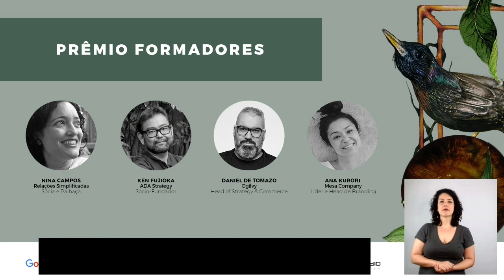Conferência GP 2020: Pluralismo - Prêmio GP Formadores 2020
Com Marina Campos/Ana Paula Kuroki/Ken Fujioka/Daniel De Tomazo.

Criado em 2011, o Prêmio GP Formadores é entregue na Conferência do GP a uma profissional que tenha desempenhado um papel importante na formação do mercado e na disciplina de planejamento no Brasil.

O prêmio eterniza às futuras gerações de planejadores quem foram as grandes escolas de planejamento no Brasil, as pioneiras responsáveis pela formação de muitos profissionais.

A homenageada de 2020 é Nina Campos. Ela foi a primeira planejadora estratégica a ganhar o prêmio Young Creatives, tornou-se diretora de planejamento da agência Loducca aos 26 anos, e foi a mais jovem mulher a se tornar Diretora Geral, na multinacional inglesa Lowe, aos 32.
Decidiu então dar uma guinada na sua história e tornou-se consultora de sustentabilidade, realizando projetos decisivos para grandes empresas como Coca-Cola e Bradesco. Se reinventou mais uma vez e criou sua primeira empresa, a POP – Palhaços a Serviço das Pessoas, que há doze anos leva a linguagem do palhaço para o universo corporativo. Em 2016, tornou-se parceira de Francisco na consultoria “Relações Simplificadas”. Nina é também co-idealizadora da Semana da Cultura Psi.